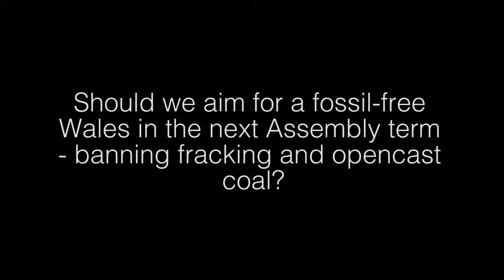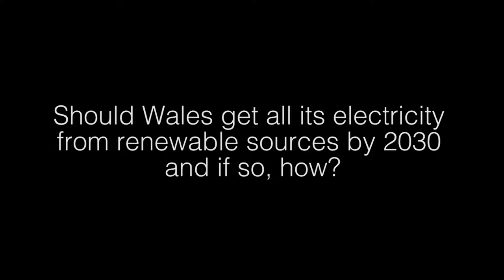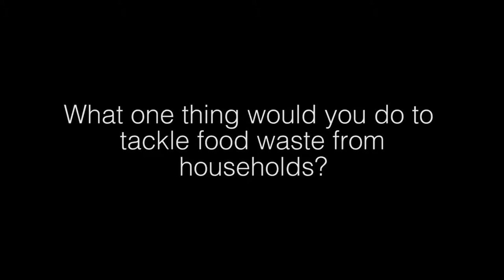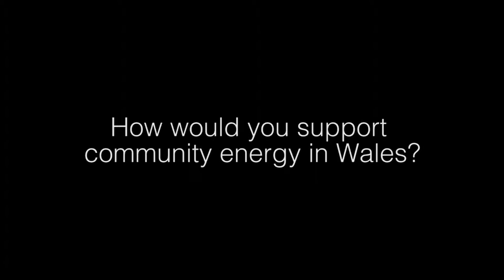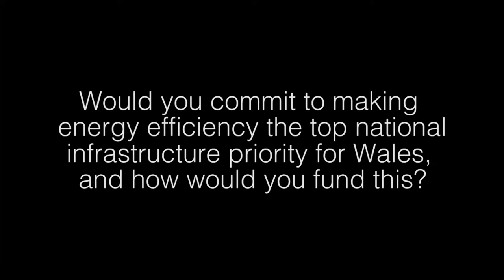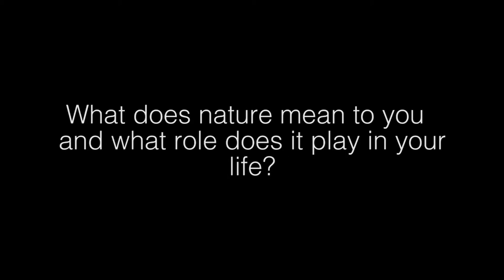Eluned Parrott - Welsh Liberal Democrats candidate for South Wales Central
This video is part of Pontypridd Friends of the Earth's series of interviews with the candidates for South Wales Central. Eluned Parrott - Welsh Liberal Democrats candidate for South Wales Central and Cardiff Central.